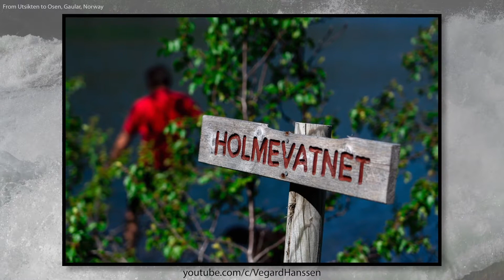From Utsikten To Osen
Photos from "Utsikten" at the top of Gaularfjellet to Osen down at Bygstad, in Gaular municipality, Norway. Most of the road is categorised as a Norwegian national tourists road. Fantastic landscape!

At Osen you can find the first salmon ladder in Norway, and the oldest in north Europe.

Photos: Vegard Hanssen
Camera: Sony a7r III with a FE 4/24-105 G OSS lense.
Date: Late June/early Juli 2018